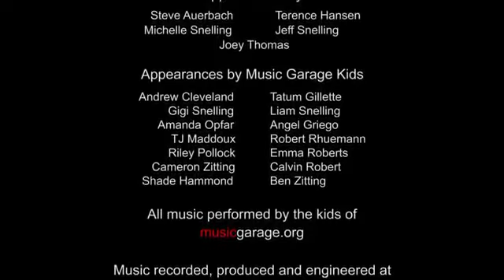MusicGarage.Org After-School & Summer Programs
MusicGarage.org is an after-school and summer band program that gives young musicians a place to belong -- a community of like-minded kids. They have fun, make friends and learn how to perform rock music in a band and perform at venues and festivals in the western USA.